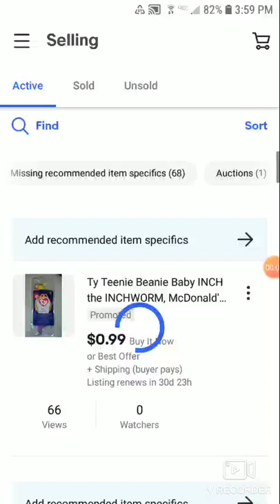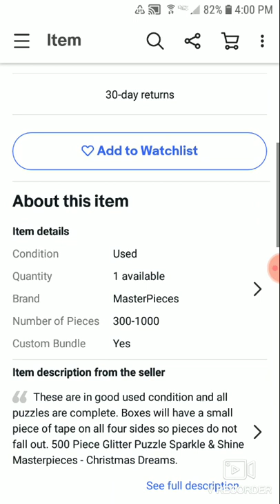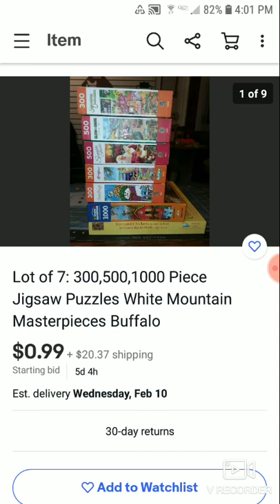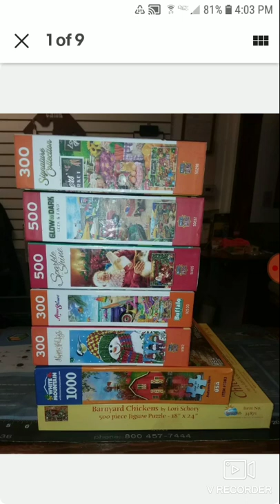What Is Going On With My eBay Puzzle Auction? Part 1